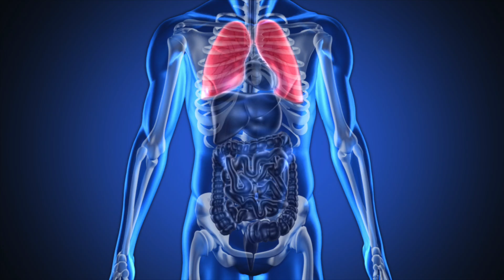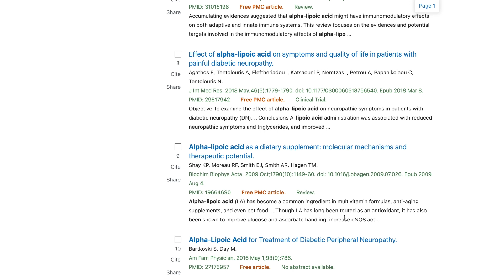ALPHA LIPOIC ACID SKIN BENEFITS 😲 DOES IT FIGHT AGING?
ALPHA LIPOIC ACID SKIN BENEFITS 😲 DOES IT FIGHT AGING? Dermatologist @DrDrayzday on the benefits of alpha lipoic acid for the skin. Is alpha lipoic acid good for your skin? Are alpha lipoic acid supplements and creams safe? What are the side effects of alpha lipoic acid? Anti-aging supplement review.

0:00 Alpha lipoic acid skin benefits
0:53 What is alpha lipoic acid?
2:36 What are the benefits of alpha lipoic acid?
2:56 What are the limitations of alpha lipoic acid supplements?
5:33 What are the skin benefits of taking alpha lipoic acid?
13:50 Is alpha lipoic acid safe?